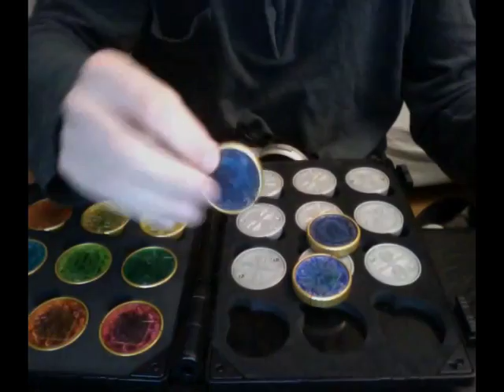Tokyo Hipster Toy Video: Kamen Rider OOO DX Medal Set 3 [Shauta Combo]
Here are all the sound effects from the newest Kamen Rider DX Medal Set: #3, the ShaUTa Combo.